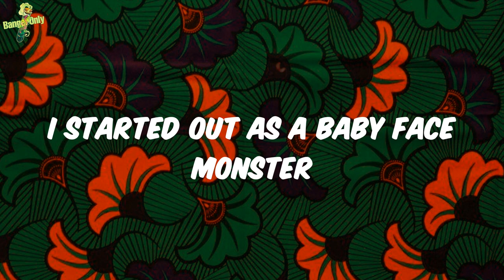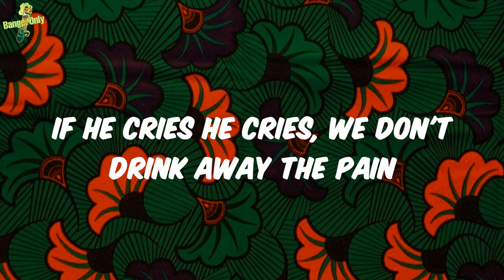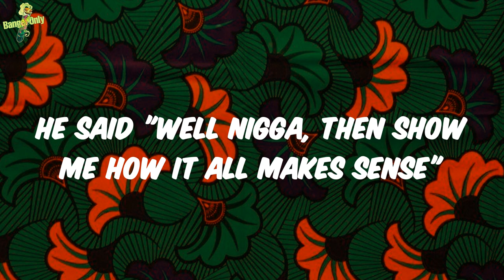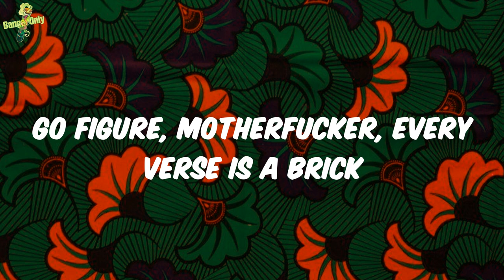Pusha T - Nosetalgia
Lyrics:
20 plus years of selling Johnson & Johnson
I started out as a baby face monster
No wonder there's diaper rash on my conscience
My teething ring was numbed by the nonsense
Gem Star razor and a dinner plate
Arm and hammer and a mason jar, that's my dinner date
Then crack the window in the kitchen, let it ventilate
Cause I let it sizzle on the stove like a minute steak
Nigga, I was crack in the school zone
Two beepers on me, Starter jacket that was two toned
Four lockers, four different bitches got their mule on
Black Ferris Bueller, cutting school with his jewels on
Couldn't do wrong with a chest full of chains and a arm full of watches
What I sell for pain in the hood, I'm a doctor
Zhivago tried to fight the urge like Ivan Drago
If he dies he dies, like Doughboy to Tre
If he rides he rides, Throwing punches in the room
If he cries he cries, we don't drink away the pain
When a nigga die we add a link to the chain
Inscribe a nigga name in your flesh
We playing on a higher game of chess
Once you delegate his bills who's gone fuck his bitch the best?
A million megapixels of the Pyrex
Started on the scale digital, my only Timex
Nigga, this is timeless, simply cause it's honest
Pure as the fumes that be fucking with my sinus
Nigga this is Simon says, Simon red
Blood on your diamonds til you dying, dead, yah!
You better change what comes out your speaker
You wanna see a dead body?
Instrumentals from my mama's Christmas party
Troubles on my mind, I still smell crime
My little brother crying
Smokers repeatedly buying my Sega Genesis
Either that or my auntie was stealing it
Hit the pipe and start feeling it
Oh wee, cut me some slack, weed never did that
This was different, geez, Louise please help me relax
Quantum physics could never show you the world I was in
When I was ten
Back when nine ounces have got you ten
And nine times out of ten niggas don't pay attention
And when there's tension in the air nines come with extensions
My daddy dumped a quarter piece to a four and a half
Took a L, started selling soap fiends bubble bath
Broke his nails misusing his pinky to treat his nose
Shirt buttoned open, taco meat land on his gold
I said "daddy, one day I'mma get you right with 36 zips
1000 grams of cocaine then your name will be rich
Now you can rock it up or sell it soft as leather interior
Drop some ice cubes in it, Deebo on perimeter"
He said "son, how come you think you be my connect?"
Said "pops, your ass is washed up with all due respect"
He said "well nigga, then show me how it all makes sense"
Go figure, motherfucker, every verse is a brick
Your son dope, nigga
Now reap what you sowed, nigga
Please reap what you sowed, nigga
I was born in '87, my grand daddy a legend
Now the same shit that y'all was smoking is my profession
They must be on the dick of who?